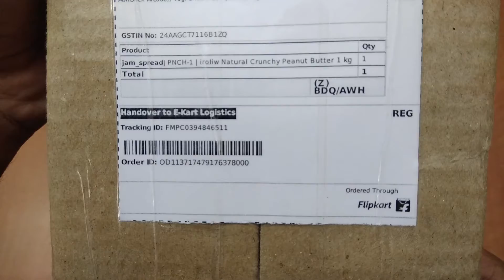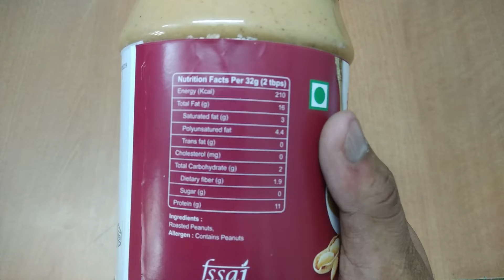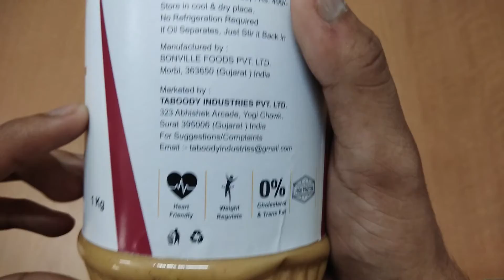Peanut Butter Natural Crunchy 1kg कहाँ से यह आया था @E- UNBOXING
Dosto is video mey peanut butter key barrey mey btaya gaya hey. Peanut butter ka unboxing and review video apko bahut hee asani sey product key bareey mey btata hey. High rich protein peanut butter health key liey bahut acha hey, khass kerkey bodybuilders iska upyog kertey hey.Dhanyabaad

Taste Description- Soon it Will be Updated.

Please share your thoughts in comment box. We are looking towards improvements.

टिप्पणी बॉक्स में अपने विचार साझा करें। हम सुधार की ओर देख रहे हैं। धन्यवाद

About: E- Unboxing is a YouTube Channel, where you will find All product unboxing on a new way i.e. E-Unboxing.